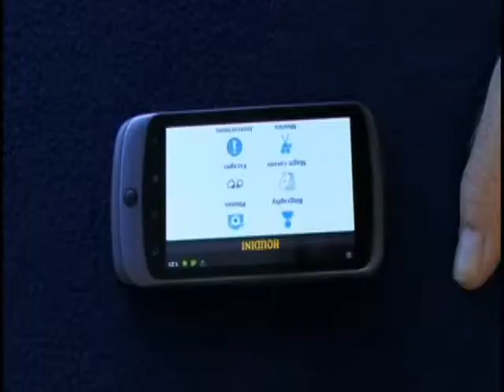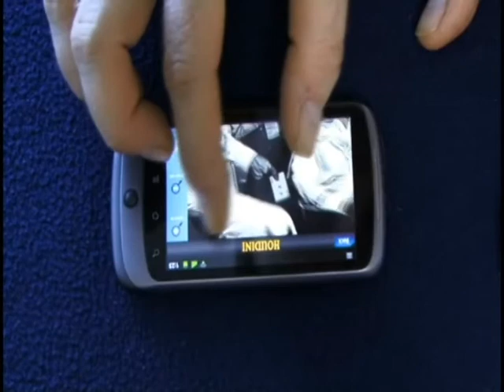Houdini's last magic trick demo